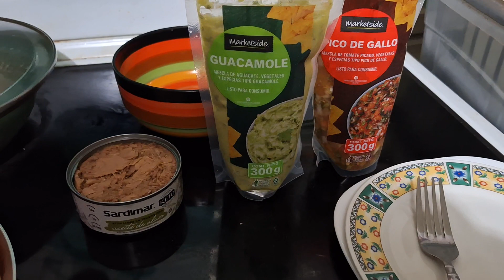Vlog un antojo con guacamole viendo a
Vlog conversándote mientras me preparo rápido una cena pequeña, o entremés 😋

Me antojé de una preparación que le vi a @cosasdesenora y discúlpeme doña Merry, no se cocinar tan aplicada como tú @LacocinadeDoñaMerry y sigo aprendiendo de aquellas youtubers que cocinan 🍲🥘

↗️Crezcamos juntos en esta Comunidad de Youtube:

🔔 Siguiéndonos:
       1x1 (tú me sigues y yo te sigo)
       fxf (follow x follow)
👍🏻Me Gusta x Me Gusta LikexLike
🗣📲 Comparte y Publica en la "Comunidad" de YouTube 👥️🧑‍🧑‍🧒‍🧒 y haré lo mismo.

NOTA: tengo mi Apartado oficial para intercambio de cartas físicas ✉️ que describo a continuación:

💡Me gustaría tener amistades por carta (correo físico), si gustas intercambiar cartas, artículos, regalos, etc a mi 💌📮 correo internacional y nacional, dímelo aquí abajo en comentarios y luego nos ponemos de acuerdo en Mensaje Privado por mi Instagram @KattyaHT

😍Soy feliz📥 recibiendo cartas y regalos🎁📦 TODAS las cartas recibidas serán contestados por mí personalmente!📝
Muchísimas gracias (✿^‿^)

❀^ ‿ ^❀ DTB